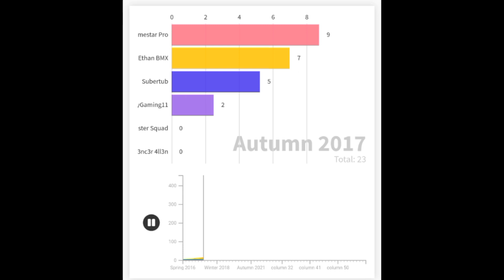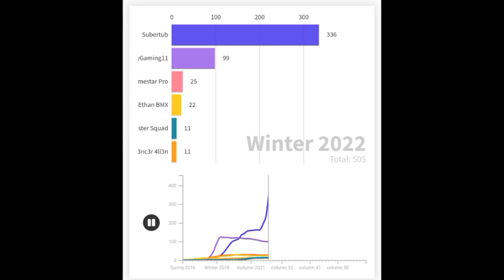Team Broxtowe Subscriber Count 2016 - 2023